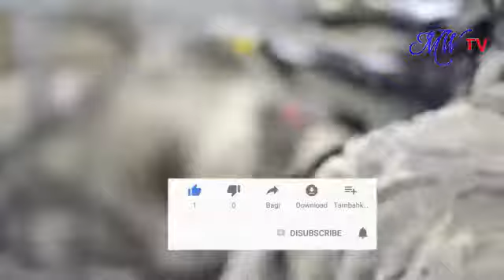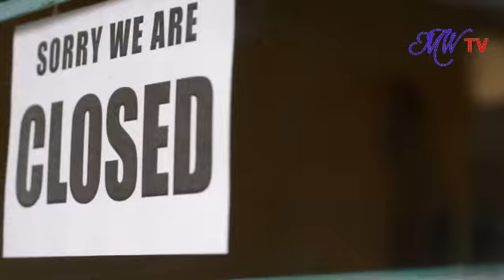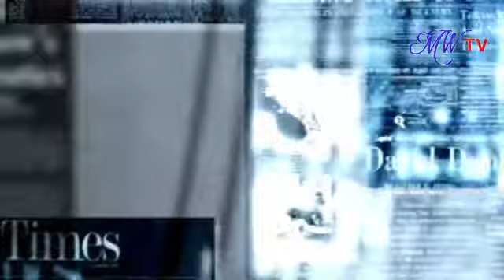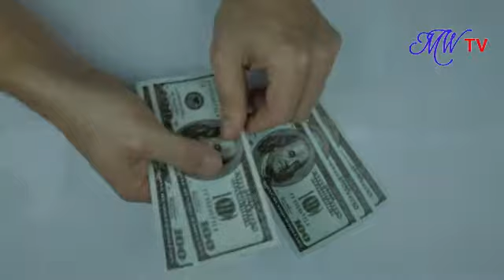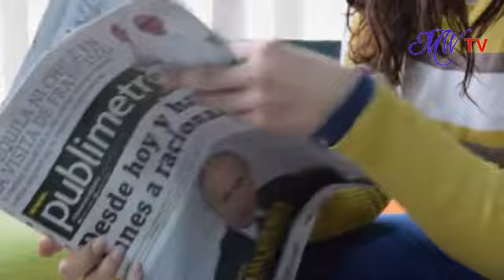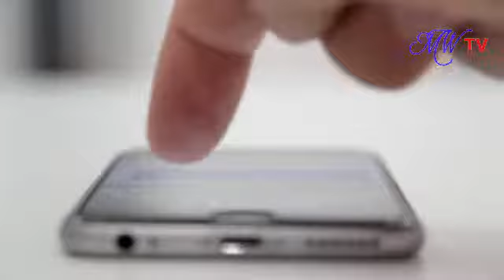Facts You Should Know About Kurulus Osman Drama | Kurulus Osman And Ertugral explain in urdu / hindi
A very informative video which nclude inporant facts about the life of Ertugral Ghazi and his son Osman.In this video i tell you the history of great muslim ottoman Empire. Sultan Osman is the founder of the ottoman Empire.
Complete History of Ottoman Empire / Ghazi Osman Founder of Ottoman Empire. Hindi & Urdu

Three things fans should know about Kurulus Osman beforw watching it. Kurulus Osman series is much awaited series in drama history and fans of Dirilis Ertugrul are eager and keen to watch this drama. they are waiting impatiently